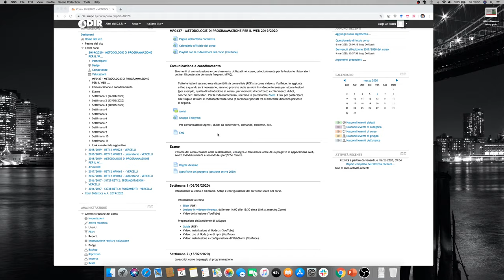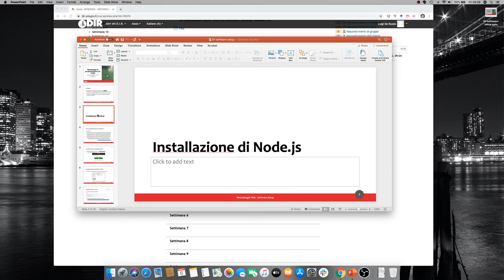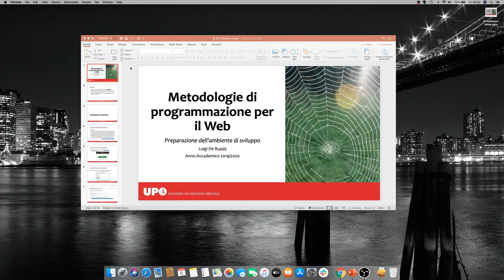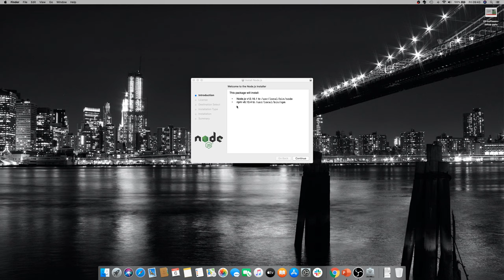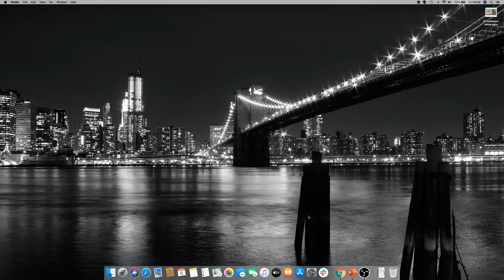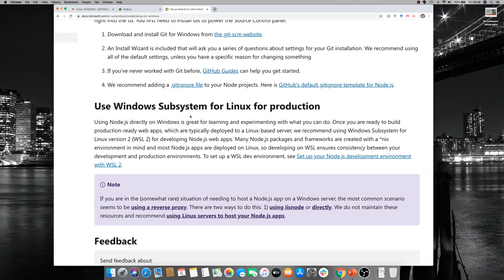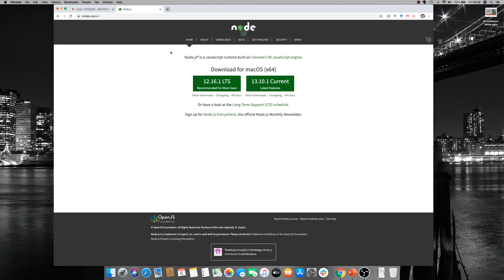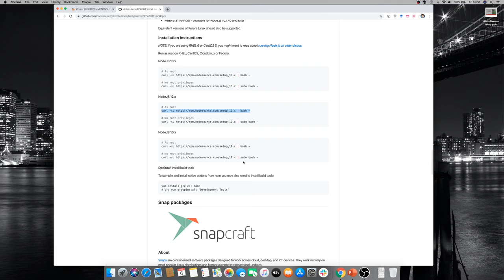MetWeb-2020-L02a: Software Setup - installazione di Node.js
Lezione del 06/03/2020, parte 1/3: Software Setup - installazione di Node.js.